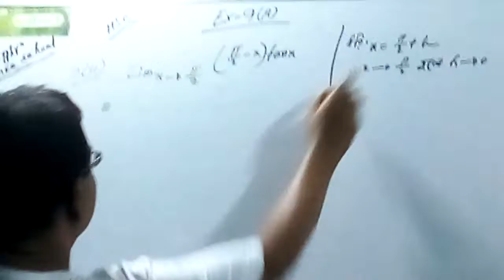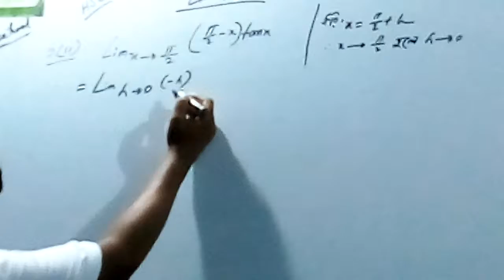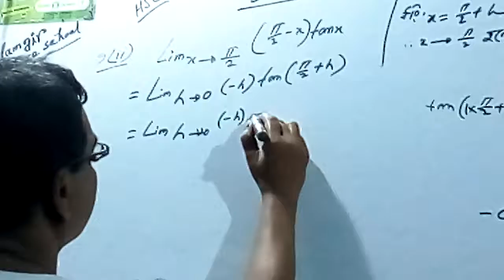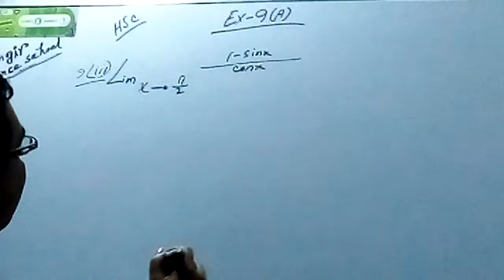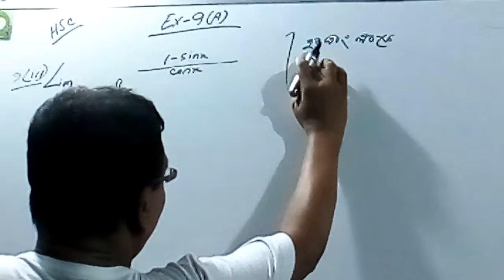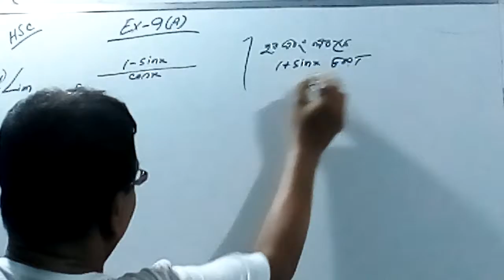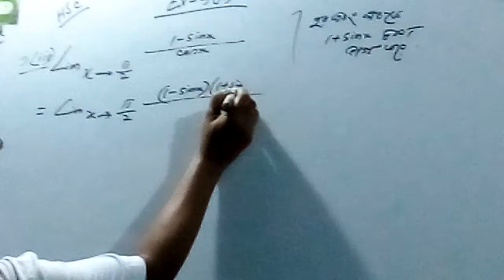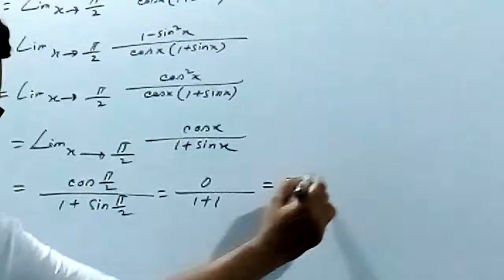HSC:(অন্তরী করন);Higher math;limit : পর্ব-৩☞ Alamgir sir